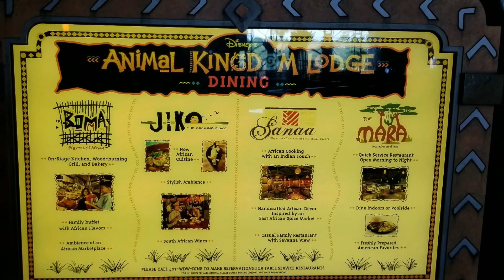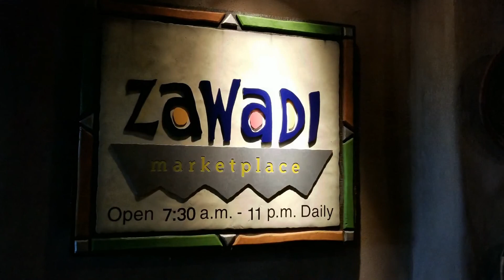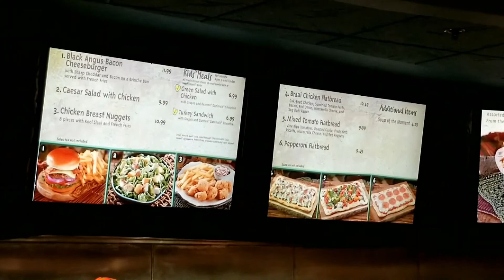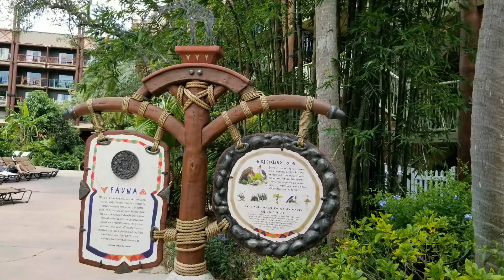Disney Animal Kingdom Lodge Resort Hotel - Disney World Resorts - Jambo House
Disney's Animal Kingdom Lodge Jambo House of Disney World Hotel Resorts Orlando, Florida is a POV video featuring one of the most incredible Resort Hotels at Walt Disney World. I have created a brief overview video highlighting the beauty this resort has to offer from the grand entry, lobby and great room for gathering with family and friends... to the pool, grounds, dining areas, lounge and savanna. This resort has so much to offer for your family with small children to empty nesters looking for the perfect relaxing get away. I hope you enjoy. Please don't forget to check out some of our other great videos on the Disney Parks, Rides, Disney Hotels, Hotel Rooms, Disney's Skyliner, Fireworks, Disney Store items, Festivals & Holiday Events, Disney Dining, etc. so when you are planning your next Vacation and purchasing your Disney World Tickets, you will have a great idea what they have to offer and what Attractions your family wants to experience most. We have many Disney Park videos of Magic Kingdom, Epcot, Animal Kingdom, Hollywood Studios, Toy Story Land and Galaxy's Edge.

A special thanks to:
Category
Music